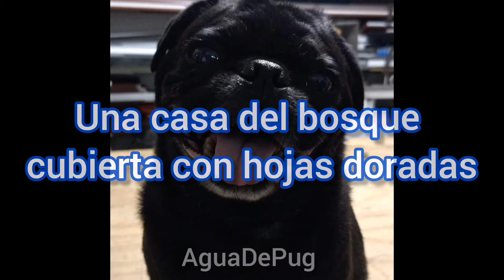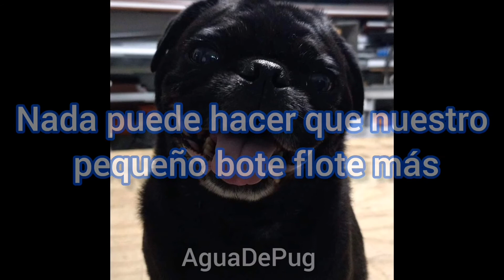Motorama — Compass ( Sub Español)